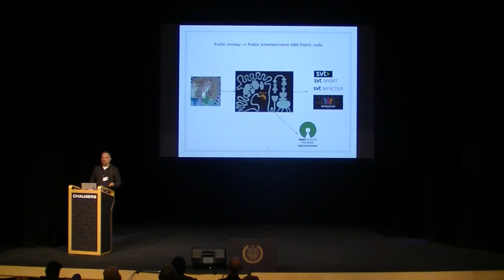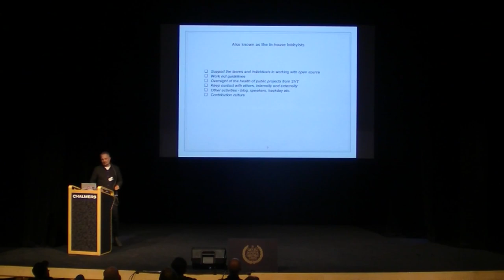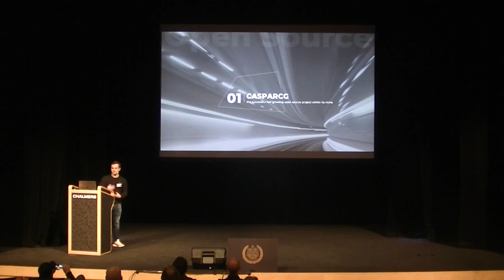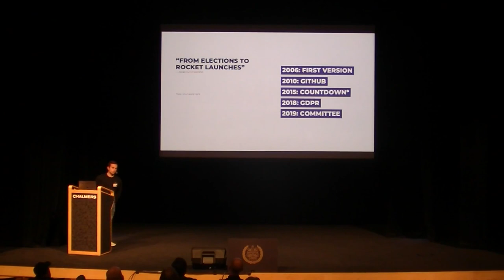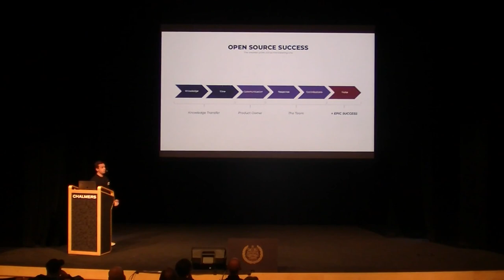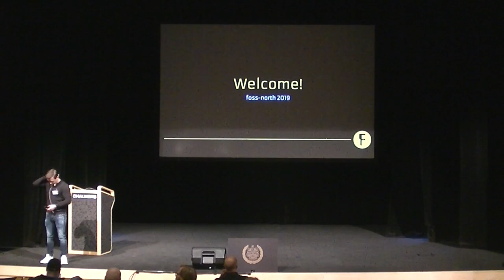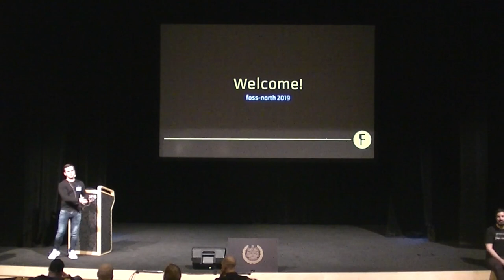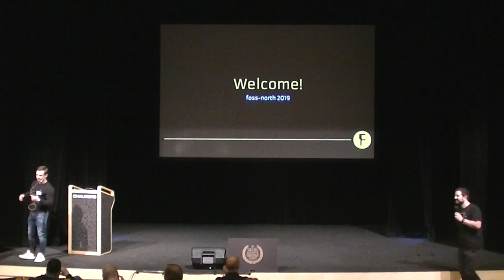Open Source at SVT - Josef Andersson and Armin Hafizovic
Up until recently, the only notable Open Source project stemming from SVT was the very successful CasparCG project, a layer-based real-time compositor used to play out professional graphics, audio and video to multiple outputs. CasparCG has been developed as an Open Source project since 2006.
Now, as SVT is looking for a broader collaboration with other public broadcasters, we have recently adopted a new Open Source policy that encourages developers to be more active in the Open Source community. Both by contributing to existing projects and by releasing in-house developed projects as Open Source.
In our talk we will present how SVT came to adopt this new Open Source policy, the challenges faced in getting it accepted within the organization, and how it has played out so far. We will also talk about how SVT encourages developers to contribute to Open Source projects and release their own code as Open Source, and why working with Open Source is essential for a public service broadcaster company.

Josef is an Open Source enthusiast that has been active in many areas of the Open Source communities. As a translator, code contributor to various projects, with licenses and Open Source strategy, arranging hackathons and as a writer for tech magazines. Currently, Josef is working at SVT as a senior developer, and is also a member of their newly formed Open Source lead team that is working with implementing an Open Source mindset in the organization.

Armin is a software engineer, Open Source enthusiast and proud dad. Currently working at SVT (his second home) as a Product Owner responsible internally for CasparCG as platform and additional solutions. Community manager for the amazing Open Source project CasparCG. Striving always to release existing or new products as Open Source and he has no plans to change his mindset in that question.